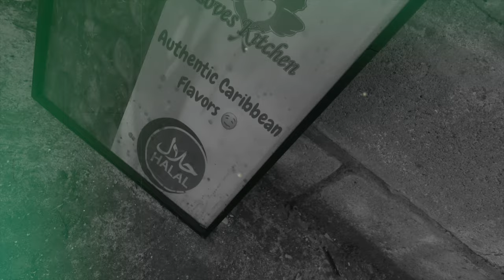Tuggawar - Wordplay - (Official Video) - Produced By Domingo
Tuggawar - 1:16  Wordplay - (Official Video) - Produced By Domingo
Available Now On All DSPs